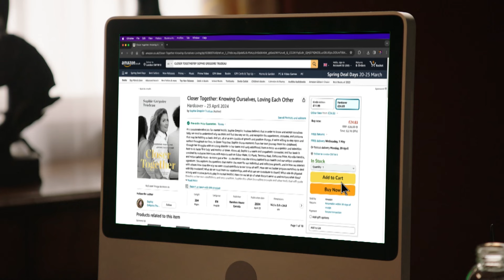Being Justin Trudeau? Not fit for King Charles!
That's nothing, dear boy, compared to what you're going through...

Tuesdays at 8PM on CBC.